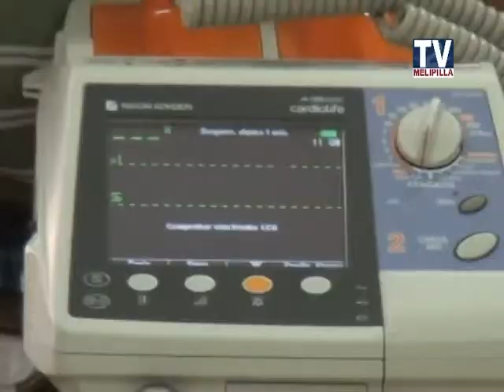NOTA REANIMACIÓN CARDIO PULMONAR